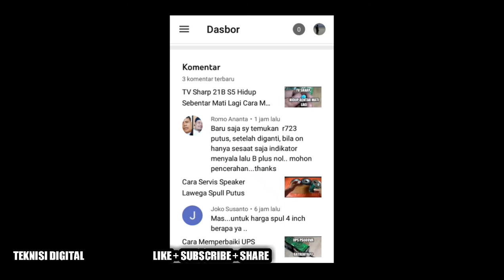Podcast #25 TV SHARP 21B S5 Hidup Sebentar Mati Lagi Cara Memperbaiki Ketiga